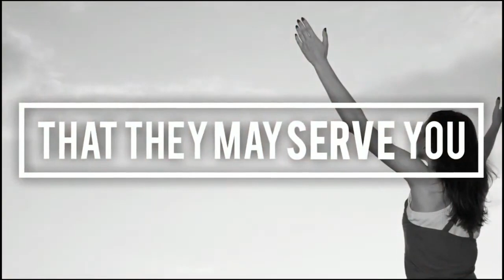2023 Galilee Graduate Recognition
Please pray for all of these youth as they begin the next chapter in their lives, following the Lord's guidance.